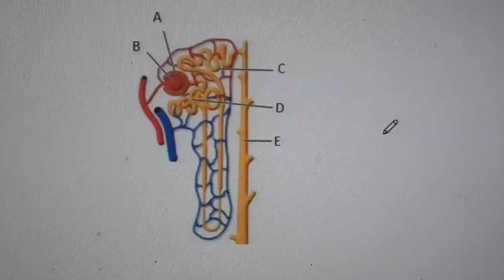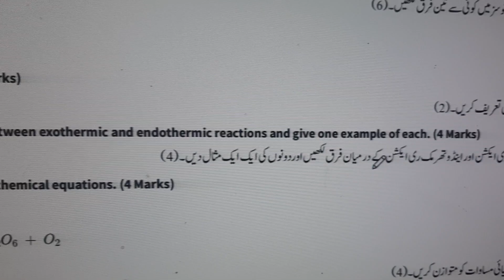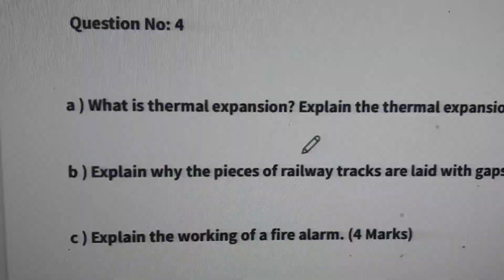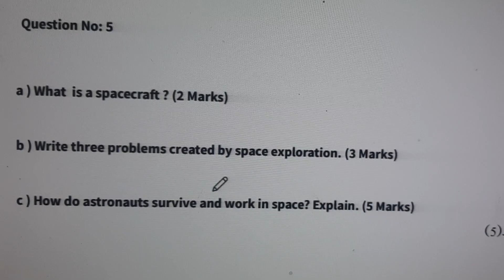SBA Exams 2023| Science 8th Version 3|PEC Annual Paper | PEC Subjective Paper